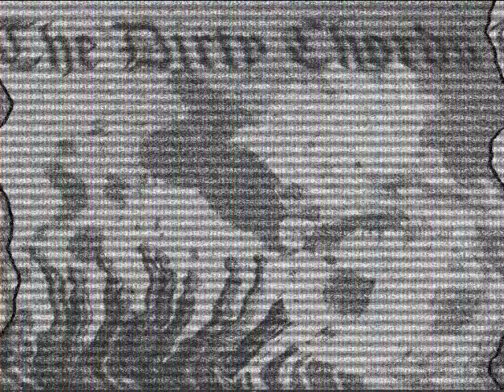The Dirty Chords - On Muddy Shoes (Rehearsal)